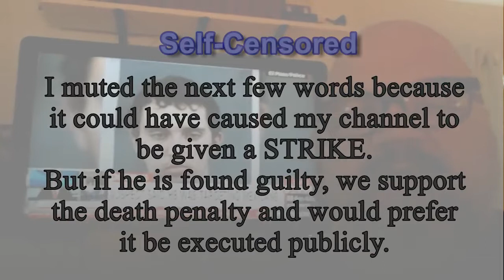CNN & Beto Stage Anti Trump Rally Our Daily Greg 6 Min 8/10/2019 BBFOHIO